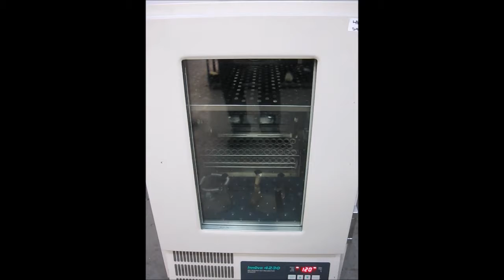New Brunswick Innova 4230 incubator shaker (4835L SHAKER)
New Brunswick Innova 4230 incubated shaker

• Speed range: 25 to 400 rpm (to 300rpm for stacked unit)
• Temperature range: 20°C below ambient (min 4°C) to +75°C
• 0.25-inch circular orbit
• 90 day warranty

The New Brunswick Scientific Innova 4230 is a refrigerated incubator shaker that is versatile and dependable. The Innova 4230 can be used for the culture of microorganisms, photosynthetic microbial growth, cell culture and hybridization. A microprocessor controller with feedback controls the temperature and speed of the shaker while temperature and speed setpoints are entered or changed using the membrane switch keypad.

All of our equipment is used and reconditioned. Our technicians test all equipment to confirm that it operates properly and to the manufacturer’s specifications. While we can’t test for a specific analytical application, we will do our best to simulate the conditions under which the equipment will be run. If you have particular testing requirements or requests please let us know and we’ll work with you to make sure these requirements are addressed during testing.

1023 Western Avenue
Haverhill, MA 01832